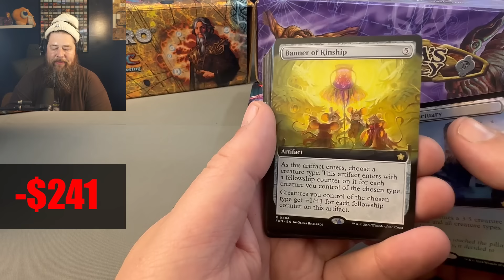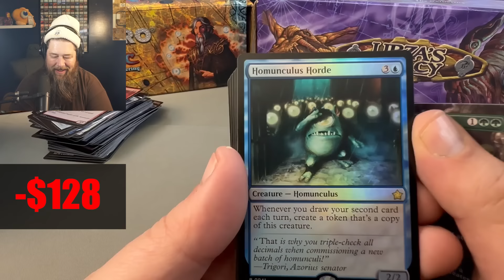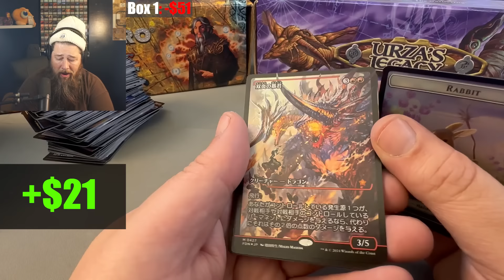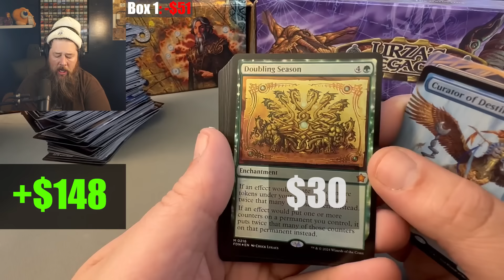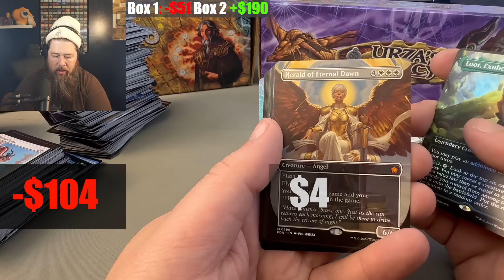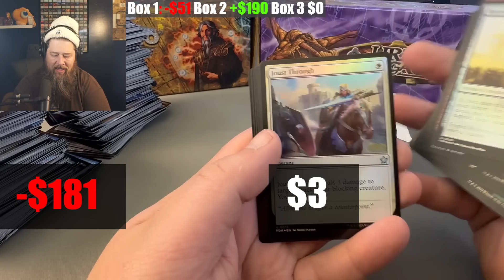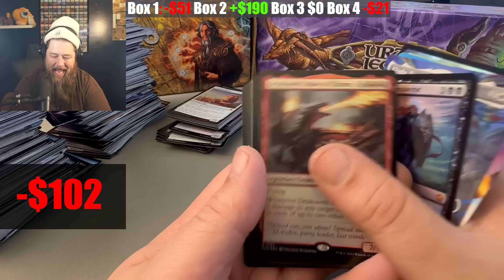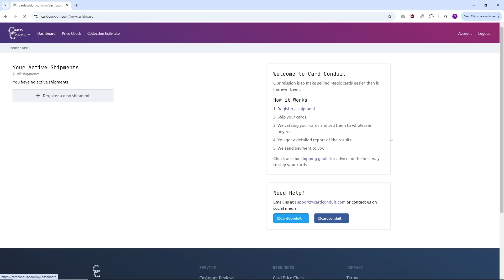I Opened $1,200 of Foundations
Is Foundations worth opening? I cracked open over $1,200 of collector booster boxes to find out!